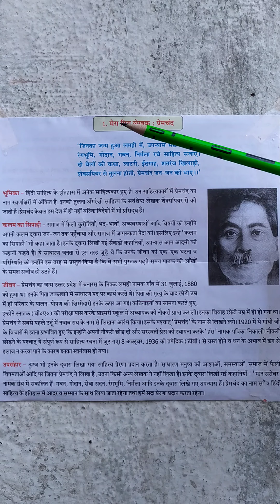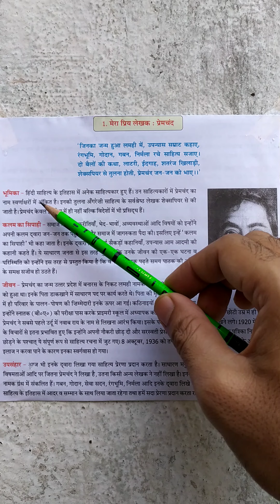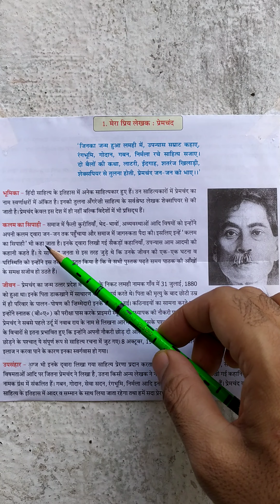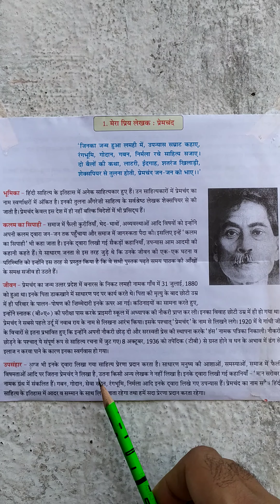मेरा प्रिय लेखक : प्रेमचंद विषय पर निबंध लिखिए।(m.p.board).